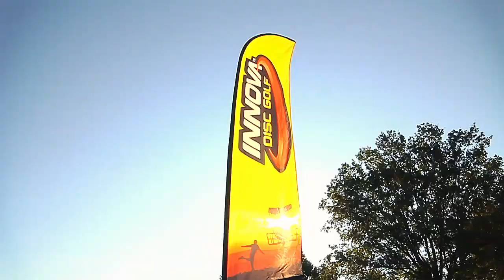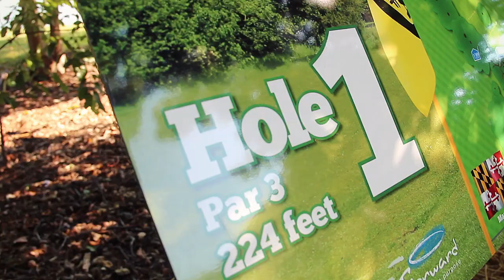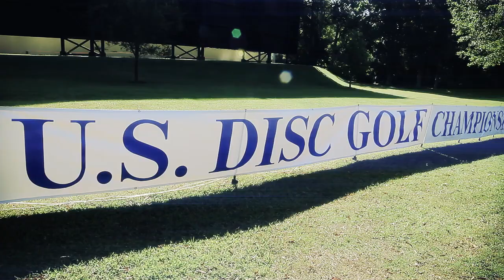Candid: USDGC - The United States Disc Golf Championship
During the USDGC 2013 we interviewed some of the best players in Disc Golf who shared their thoughts about the biggest tournament in our Sport. Interviews include: Paul McBeth, Steve Brinster, Nate Doss, Steve Rico and Will Schusterick.

Candid: USDGC is an inside look to the event itself, including the famous Winthrop Gold course.

The United States Disc Golf Championship is made possible by Innova Champion Discs.

Filmed by: James Thomas/Hyzercinema in collaboration with DiscGolfPlanet
Producers: James Thomas & Esa Arokki